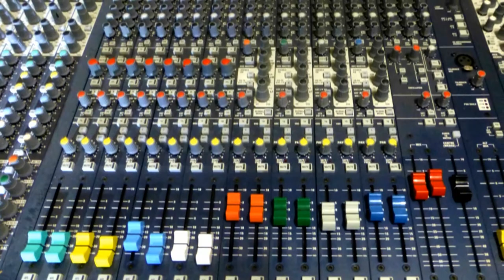Bathurst - Mount Panorama Series - 12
For no particular reason this week we feature some working choppers and helicopters,filmed in the local area and a catchy backtrack to suit.With some guys its trains. some planes but we like choppers and we jump into one whenever we get a chance.We are still working on our recording studio we will keep you updated but it looks like it will have its own dedicated channel in 2019.More wildlife footage next week from Wisemans Creek Studios.

Video footage (all) and editing by
Paul Riley - Wisemans Creek Studio Productions
Wisemans Creek Studios 2018

Music Artist - Rataxes
Music Track - Twitch